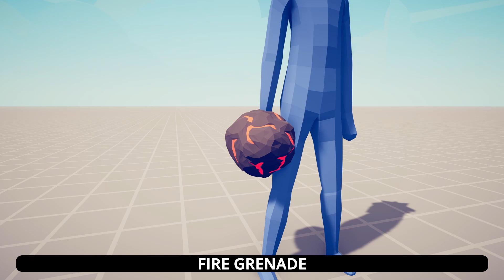Mini Grenade Experiment TABS Mod Totally Accurate Battle Simulator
Some grenades from TABG are ported into TABS by this mod.

-IMPLOSION GRENADE
-ORBITAL STRIKE
-FIRE GRENADE
-KNOCKBACK GRENADE
-BLACK HOLE GRENADE
-DIVINE STRIKER